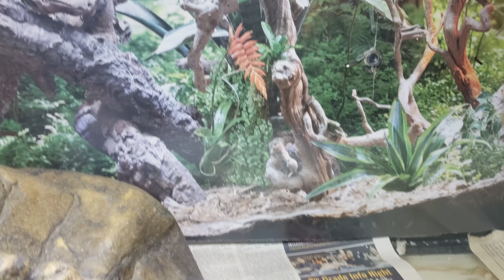FEEDING WATERMELON TO REPTILES!!! BEARDED DRAGONS, MONITORS, TORTOISE! THE GO CRAZY! OMG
If you would like to support reptile rescues!

Products I Use:
TIMERS:
Digital Timer 2 pack Battery Backup
UVB LIGHTING:
MVB 100w
MVB 160w
CFL UVB
DEEP Dome Fixture
T5HU UVB Tube 24in
SolarMeter UVB Tester

Heat Emitters:
8.5in Wide Dome
5.5in Focus Dome
Mini Emitters:

Laser Temp Gun
Programmable Thermostat With Memory (to be used on timer)
Humidity:
Top Filling Fogger
Mist King Cage Mister

Supplements And Emergency Care:
Bee Pollen
Zoo Med Reptivite With Vitamin A
Rep-Cal Herptivite WithOUT Vitamin A
Calcium Powder (Flukers)
Repti-Aid Reptiles Over 250grams
Repti-Aid Reptiles Under 250grams
Fluker's Repta+Boost Tube Feeding
120pcs 1ML Syringe

SHED HELP:
Zoo Med Reptile Shed Aid 3pack
Zilla Shed-Ease Reptile Bath